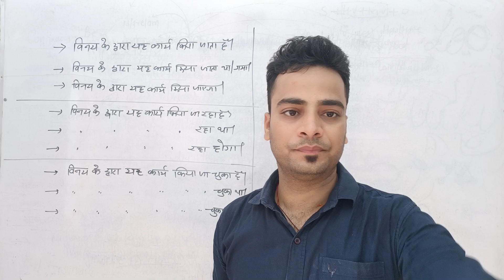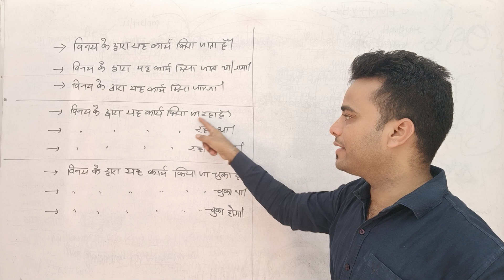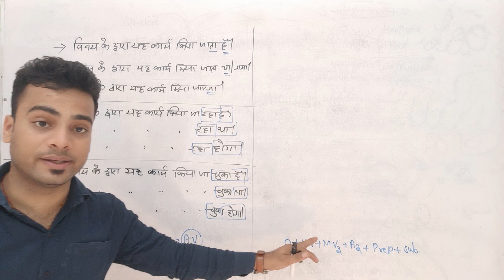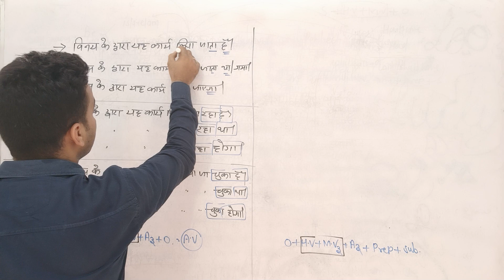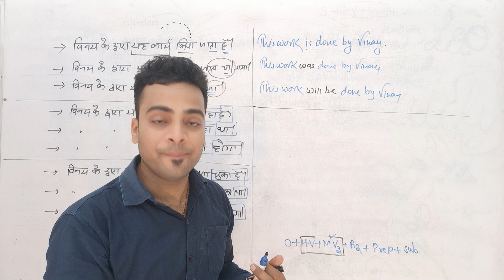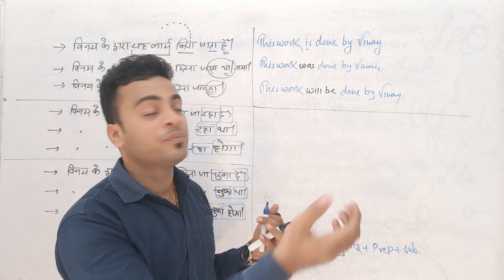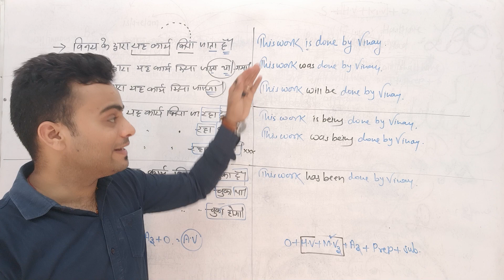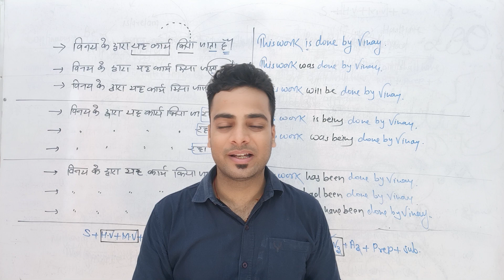Spoken English Part - 16: Passive Voice - 02